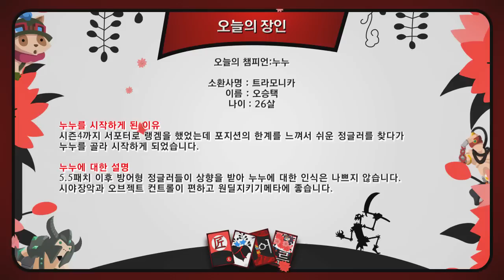누누로만 다이아! 트라모니카가 함께하는 모즈룩 장인어른 시즌 2 104화 1부 150324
150324 누누로만 다이아! 트라모니카가 함께하는 모즈룩 장인어른 시즌 2 104화 1부